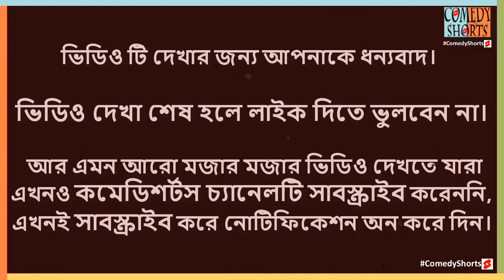দড়ির কামড় খেয়ে তুমি অজ্ঞান হয়ে পড়লে, আমি তো ভেবিছিলাম সাপ | Faruk Ahmed Funny Video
নাটকঃAjRobiBar